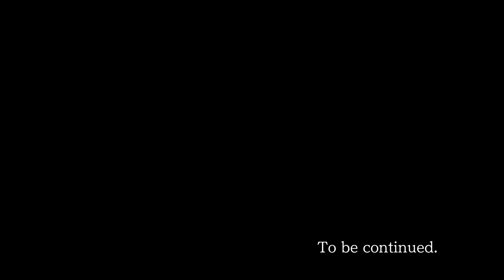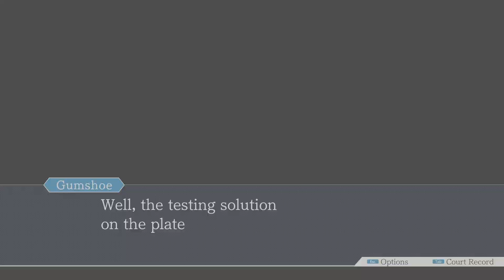Phoenix Wright Ace Attorney Part 2